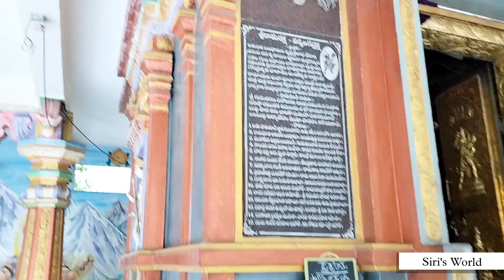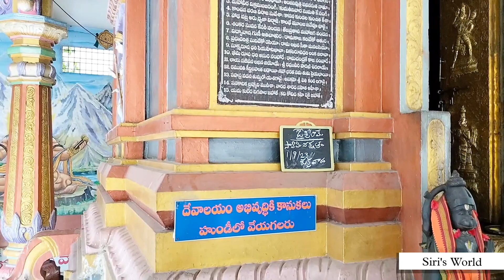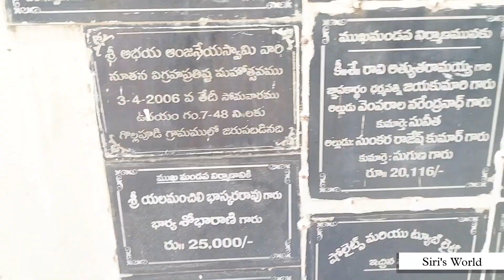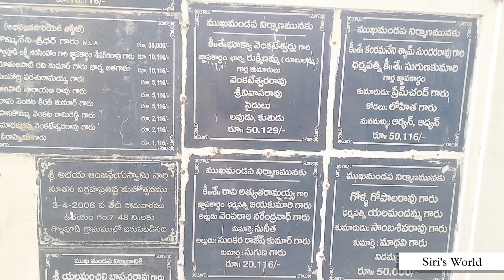Hanuman temple at Gollapudi